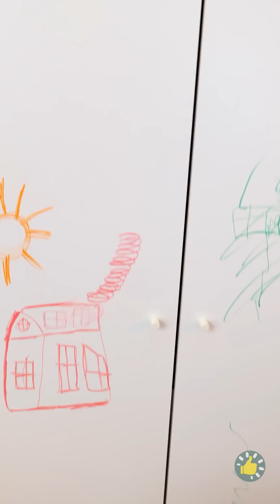KIAT P3K UNTUK ORANG TUA!🐝💉 KIAT DAN ALAT KESELAMATAN UNTUK MASALAH UMUM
Urutan Waktu

00:00 Setiap orang tua ingin mencoba gadget keren ini
01:45 Kiat darurat untuk orang tua
06:00 Kiat hiburan rumah
08:39 Saat ibumu bekerja dari rumah